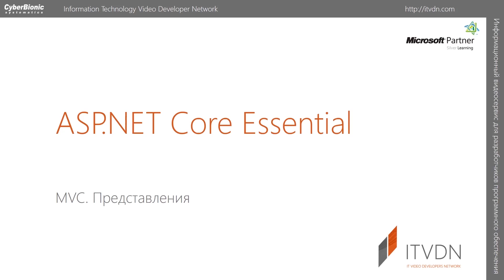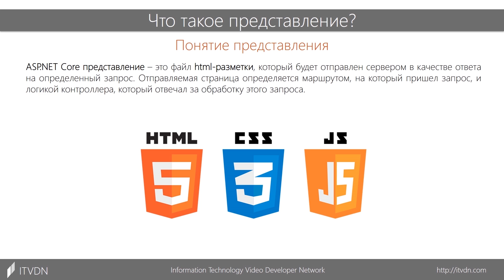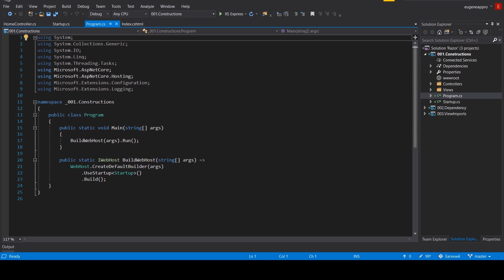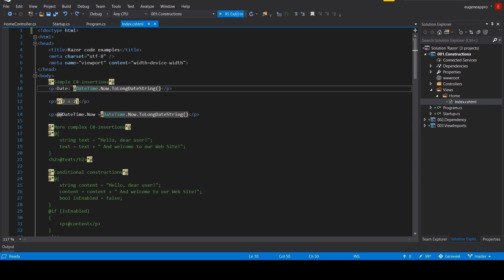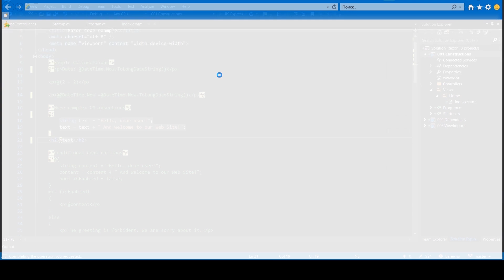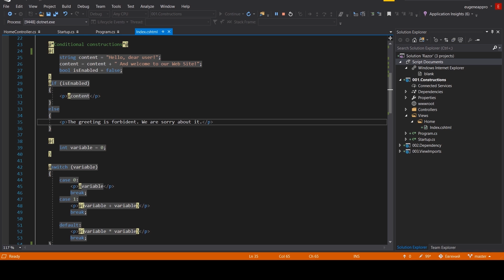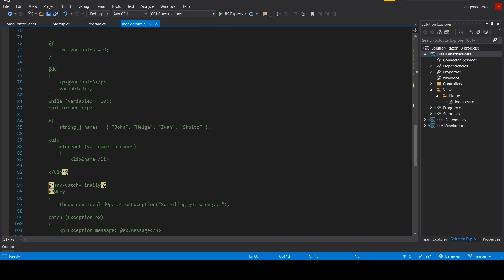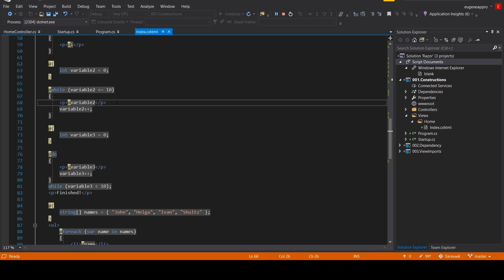ASP.NET Core Essential. Урок 7. Представления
Данный урок посвящен нюансам работы с cshtml-представлениями. Передача данных в представление,
мастер-страницы, частичные представления, назначение необязательного файла _ViewImports.cshtml.